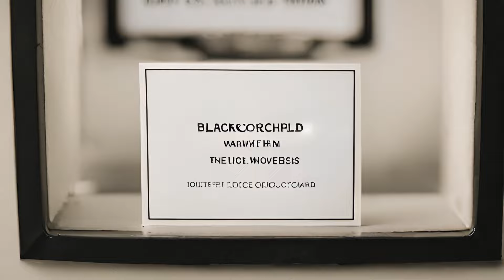BLACK ORCHID - Retro Pulp Science Fiction by Skyward, Parallel Timeline, 1967-1971 to Future, Gen-2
BLACK ORCHID recounts the first and the current voyage to the approaching Halley's Comet, upon which this exotic and dangerous flower exclusively grows.  The unique chemistry of the BLACK ORCHID has caused this resource to be highly valued, in fact, one milliliter of this material is considered almost priceless.  Our heroes recount the cross-generational memories that lead us to today's mission.  Since the Comet only nears our home moon of Enceladus about once every 79 years, great tensions and competition exist around the success of this vital mission.

TITLE: DREAMWEAVERS
BY: SVEN LINDVALL, DANIEL FRIDELL feat. NIKKI GEE

"BLACK ORCHID" PRODUCTION NOTES:
This series of experiments included an attempted artificial push to higher definition picture.  It actually kind of worked! For the historical footage, I was aiming at the film quality of Vietnam War documentary video, and as you can see, the suggestion really influenced the AI's interpretation of that idea. I'm sure you caught the application of the poison warning label colors to the moth as well.
I give RUNWAY's "Inpainting Tool" five Huge stars for delivering some absolutely exceptional results on this production.  Expectations were blown right out of the water!
Also, I've included the strange scene with the puppies, and not just to try to be funny. I had been trying to get the 'model', once styled, to speak, so I directed her to mouth out the words "Cute Puppies", and that video was created. In other words, we are way out on a limb here. Everything is an experiment at this point.
HAPPY VALENTINE'S DAY Everybody!!  Hope you are having a great time and KEEPING IT WEIRD!!!
-Skyward

Personal dedication: To "C" and, of course, Victoria,  Happy Valentine's Day!!